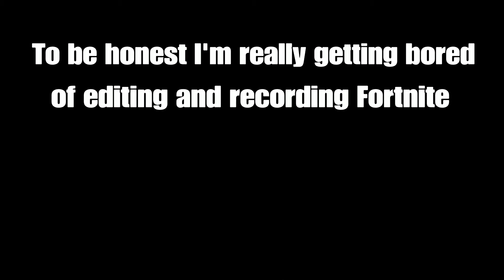Fortnite Funny Moments - Leaving Fortnite ??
I hope you guys enjoyed the video. Please flag or ignore spam, negative and hate comments on this video, we are here to have a good time. Take care everyone.